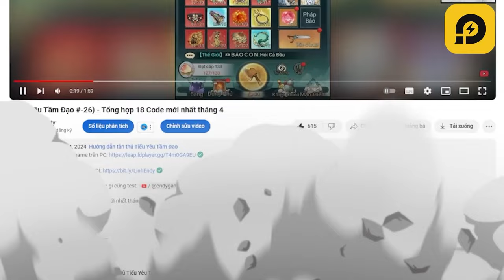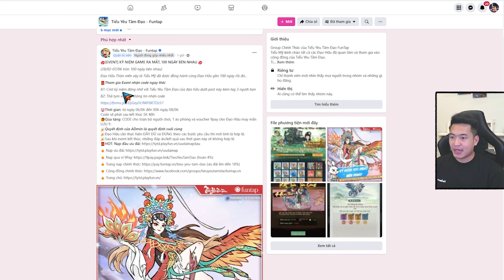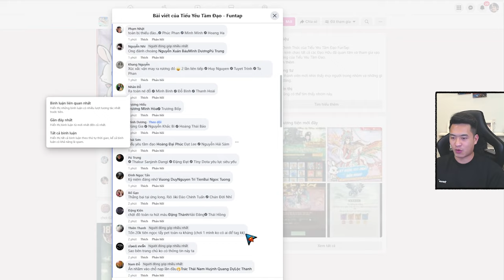Hướng dẫn nhập Code mới nhất - Tiểu Yêu Tầm Đạo